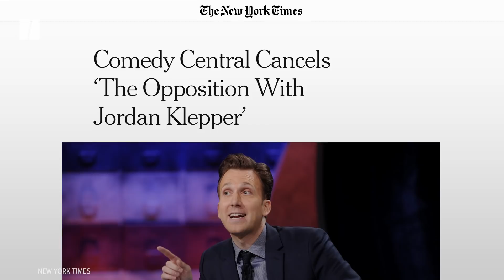Jordan Klepper Uses His Privilege To Amplify The Voices Of Others | Between You & Me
Caroline Modarressy-Tehrani sat down with comedian Jordan Klepper to unpack the aftermath of The Opposition and why he’s avoiding Trump in his new Comedy Central show, “Klepper.”